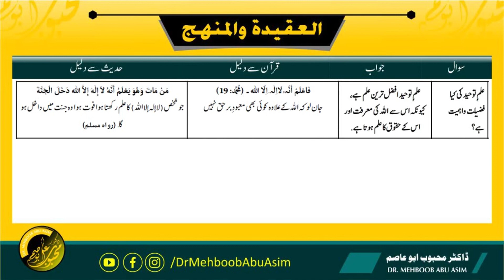02)Elm E Tawheed Ki Fazeelat Aur Ahemmiyat Kya Hai ll Dr Mehboob Abu Asim